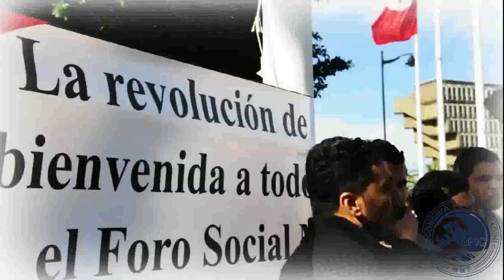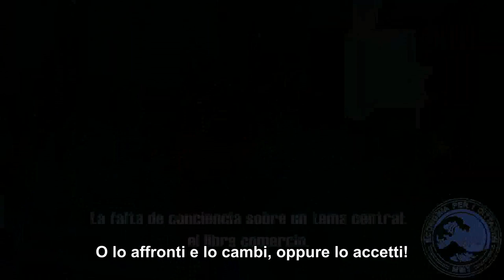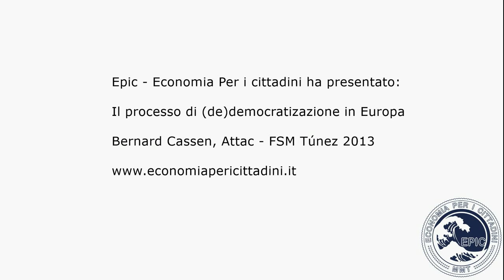EPIC presenta BERNARD CASSEN per WSF. Il Processo di De-Democratizzazione in Europa